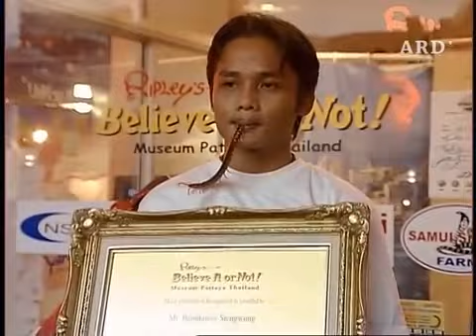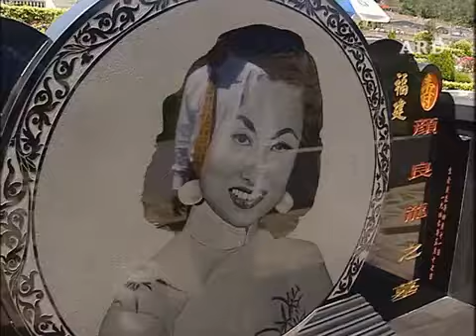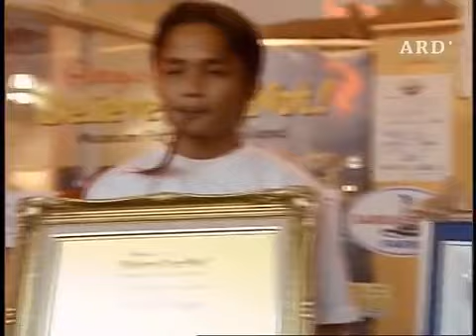Gesichter Asiens Mai 2005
Hetkaemper Gesichter Asiens.

Hetkaemper Gesichter Asiens. Hetkaemper Gesichter Asiens. Hetkaemper Gesichter Asiens. Hetkaemper Gesichter Asiens. Hetkaemper Gesichter Asiens.

Hetkaemper Gesichter Asiens.

Magazin Reise.

Die Beton-Boys sind nicht nur Deutschlands toptrainierte Clique, sondern lassen auch immer wieder ihre Intelligenz durchblitzen. Also kurz zumindest. Die ganze Folge auf MySpass: .